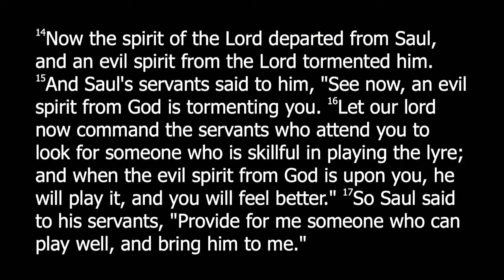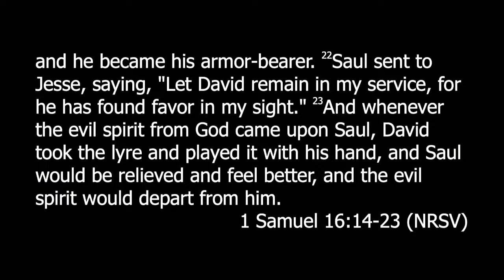Service (Trad.)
September 10 • Bill Brunson • 1 Samuel 18:1-5